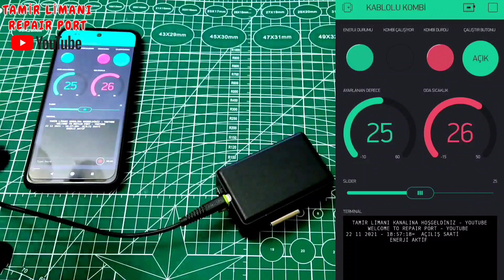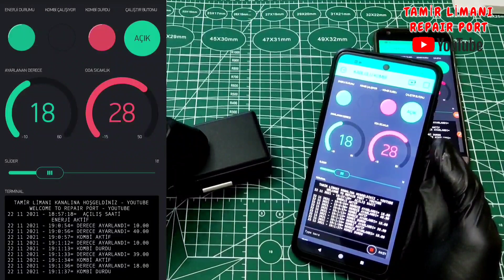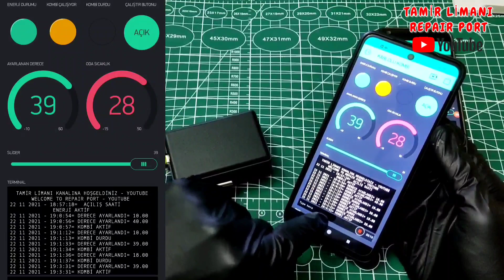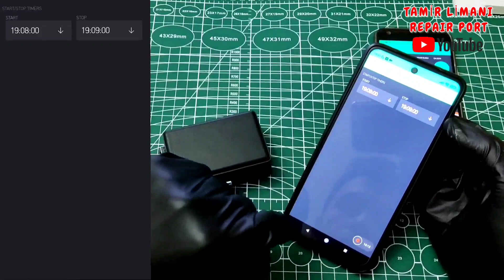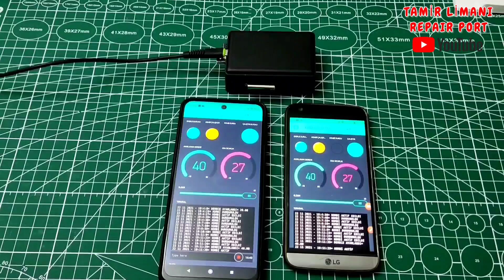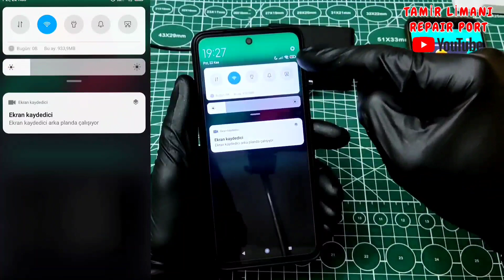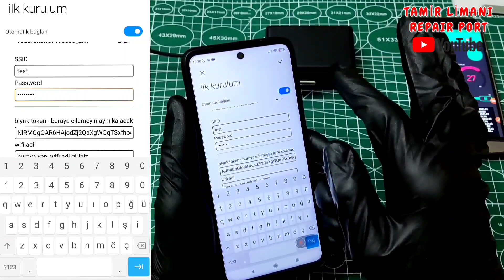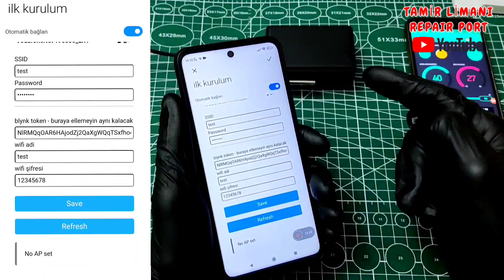KOMBİYE TERMOSTAT YAPTIK | KOLTUKTAN DAHİ KALKMADAN AÇ KAPAT YAPILIYOR | KOMBİ TERMOSTAT YAPIMI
Evlerde bulunan kombiler için kablolu olarak çalışabilen termostat yaptık hem internet üzerinden hemde internet olmadan çalışabilen bir cihaz. Termostatın nasıl kullanıldığını, termostatın nasıl bağlandığını ve bağlantı yapıldığında kombinin nasıl çalıştığını anlattım.

iyi seyirler.